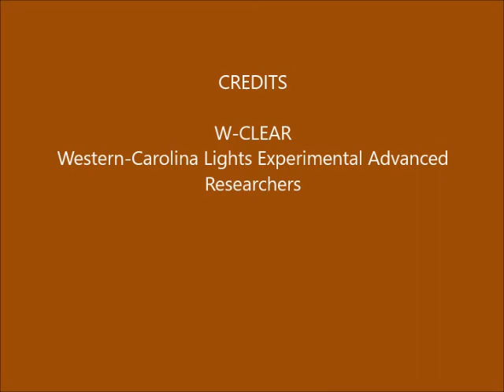Brown Mountain Lights Camera 2 June 15-16, 2020